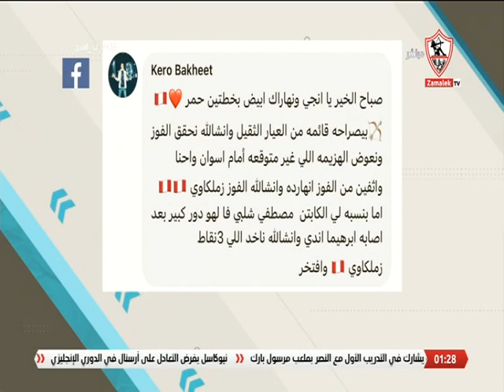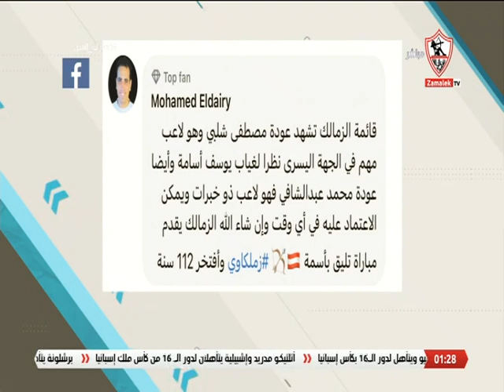أراء الجمهور .. قائمة الزمالك لمواجهة الداخلية بالدوري اليوم .. ودور مصطفى شلبي بعد عودته من جديد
أراء الجمهور على موضوع الحلقة .. قائمة الزمالك لمواجهة الداخلية بالدوري اليوم .. ودور مصطفى شلبي بعد عودته من جديد